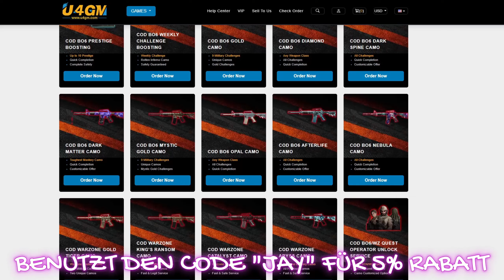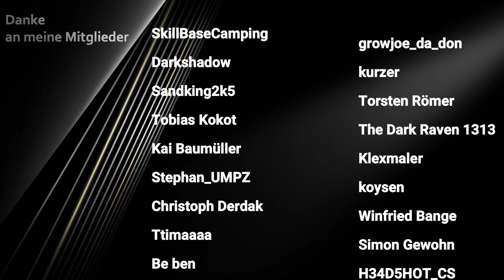1. GLITCH in Black Ops 6 - 3 Waffen Gleichzeitig | Black Ops 6 Zombies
⬇️Öffne mich⬇️

Der 1. Glitch in Black Ops 6, leider nur wie man 3. Waffen gleichzeitig hat (extrem easy)